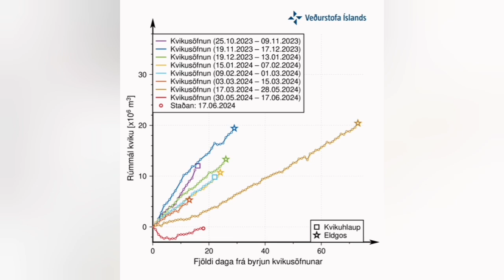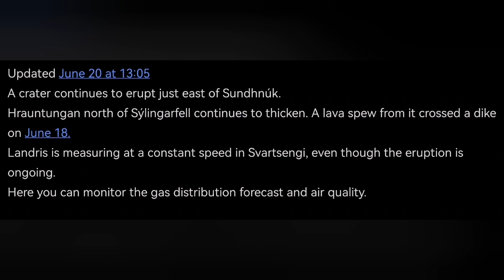IMO Update (20/6/2024), Six Tons Of Magma/ S Flowing To Svartsengi Reservoir, KayOne Volcano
Updated June 20 at 13:05
A crater continues to erupt just east of Sundhnúk.
Hrauntungan north of Sýlingarfell continues to thicken. A lava spew from it crossed a dike on June 18.
Landrise is measuring at a constant speed of 1-2 cubic mrters of magma per second into the Svartsengi reservoir , even though the eruption is ongoing.
Here you can monitor the gas distribution forecast and air quality.